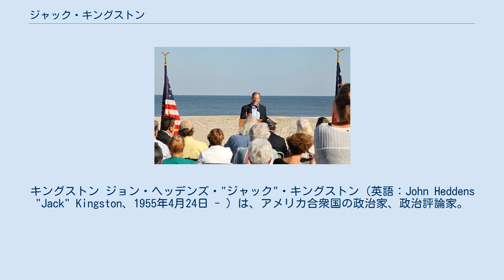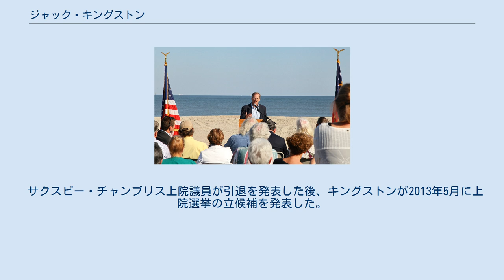ジャック・キングストン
キングストン ジョン・ヘッデンズ・"ジャック"・キングストン（英語：John Heddens "Jack" Kingston、1955年4月24日 - ）は、アメリカ合衆国の政治家、政治評論家。
ジョージア州第1区連邦下院議員であった。
共和党所属であり、2002年から2006年の間に共和党の下院委員会副委員長を務めた。
2014年に連邦上院の候補となったが、落選した。
スクワイヤ・パットン・ボッグスで政策コンサルタントを務め、2015年よりジョージア州共和党財団会長に就任した。
2016年アメリカ合衆国大統領選挙での大統領予備選挙でテッド・クルーズを支援したが、その後ドナルド・トランプのシニア・アドバイザーと報道官を務めた。
2017年よりCNNで政治評論家として活動している。
 1955年4月24日にテキサス州ブライアンに誕生する。
父にニューヨーク出身の大学教授、母はロサンゼルスの出身である。
子供時代にエチオピアに1度滞在し、ジョージア州アセンズに育った。
1978年にジョージア大学を卒業した。
1977年からサバンナ市で保険営業や農産営業で働き、1982年から政治家として活動した。
 1984年の選挙に民主党候補者のボビー・フィリップスに当選した。
その後、1986年・1988年・1990年の選挙において無競争で再選した。
 1992年に民主党保守派のリンドセー・トーマス議員が引退を発表し、キングストンが後任の選挙に出馬した。
投票の58パーセントでキングストンが当選し、この選挙区ではレコンストラクション時代以降初めての共和党議員となった。
キングストンはその後10回再選され、1998年及び2004年の選挙には無競争となった。
 牧島かれん衆議院議員は、ワシントン滞在中の2001年にキングストンの議員事務所で研修した。
 サクスビー・チャンブリス上院議員が引退を発表した後、キングストンが2013年5月に上院選挙の立候補を発表した。
しかし、2013年7月22日の共和党予備選挙決選投票で49パーセントしか得られず落選した。